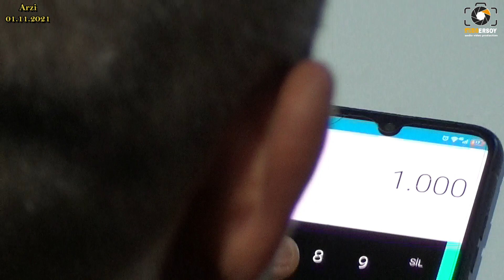Arzi Blagarakija 01.11.2021 Studio ERSOY 3 DEL